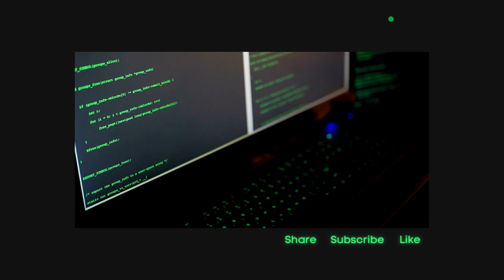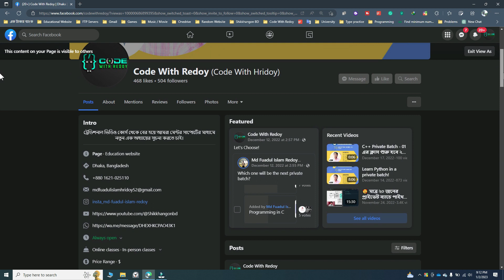Let's learn C Programming for FREE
Need to talk with me? Join my What's App support group for you